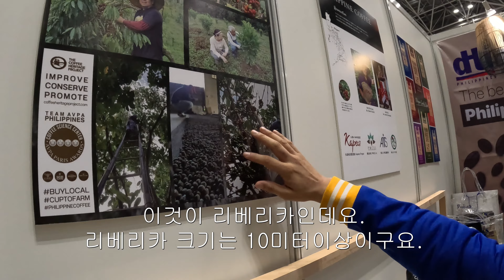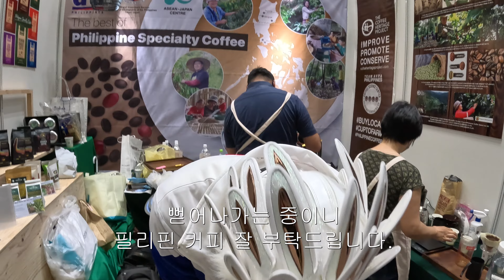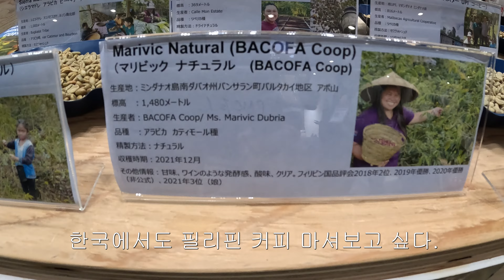일본 커피박람회에서 만난 필리핀 스페셜티 커피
2022 SCAJ 일본 도쿄 커피박람회에 다녀간 커퍼킴 기록입니다.